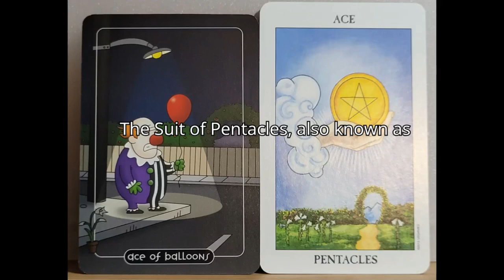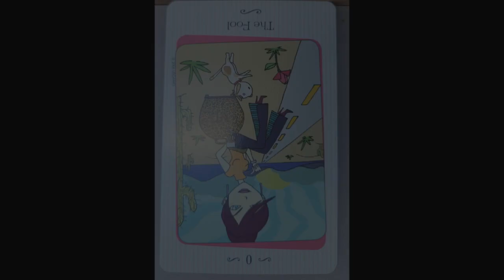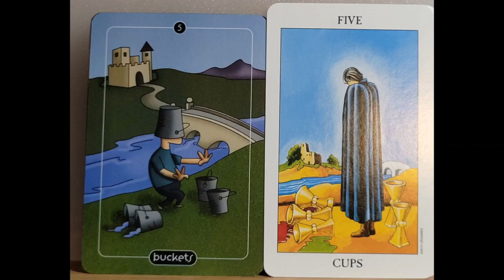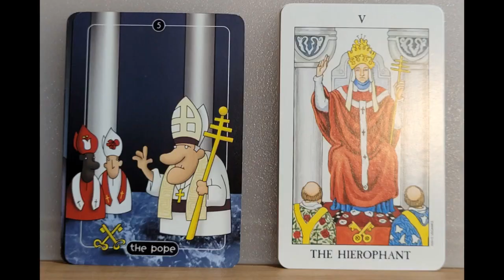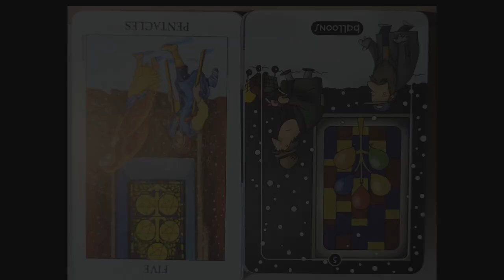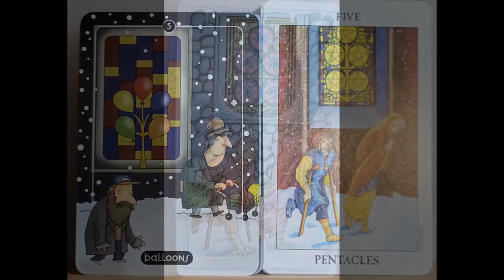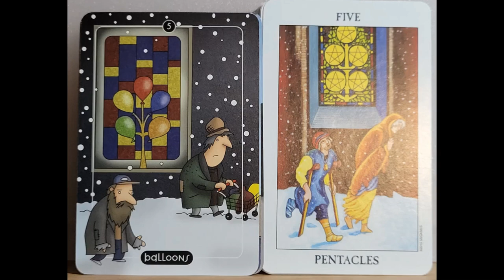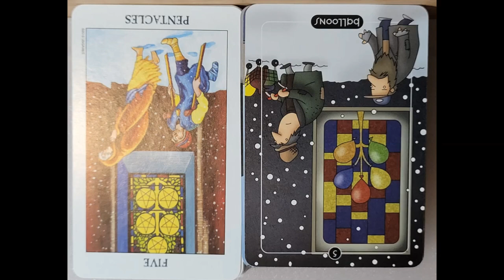Unveiling the 5 of Pentacles: A Deep Dive into Loss, Hope, and Transformation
Thomas Amazon gift wishlist: